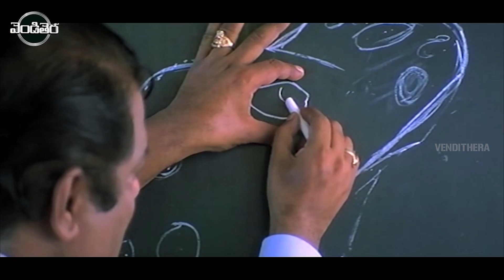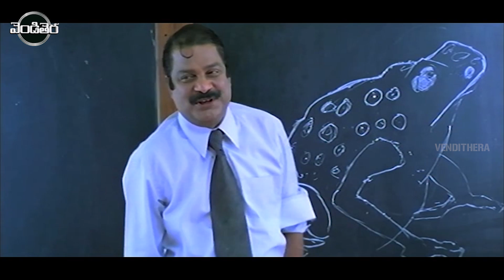Nithiin , Raima Sen Telugu Super Hit Love Story Part - 2 || Dhairyam